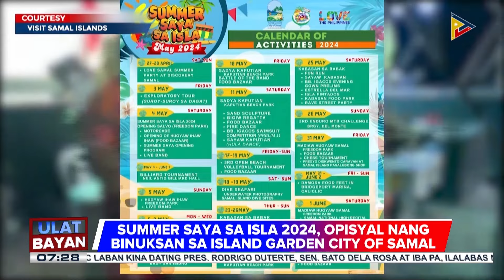Summer Saya sa Isla 2024, opisyal nang binuksan sa Island Garden City of Samal